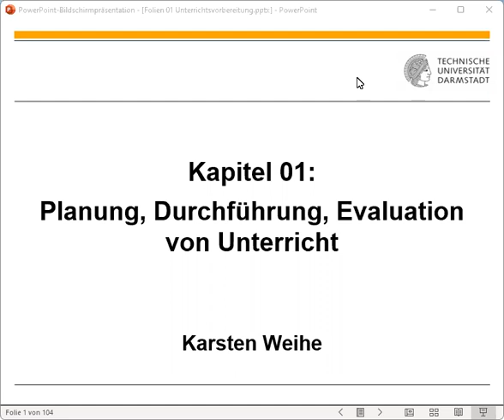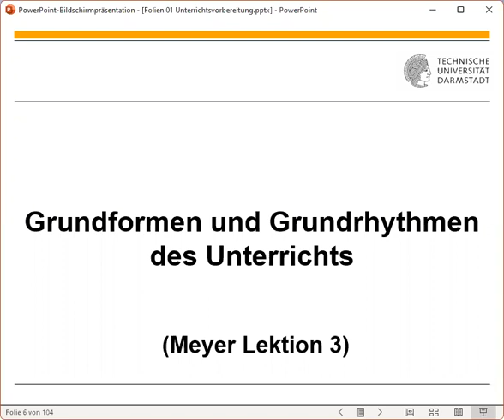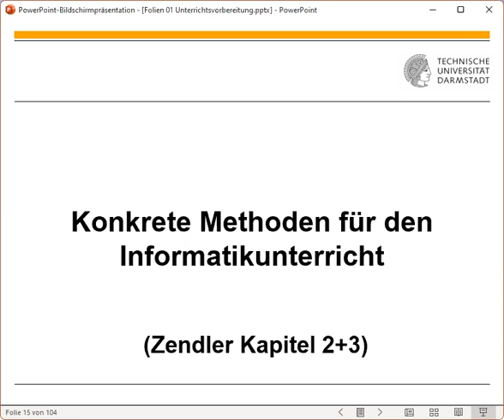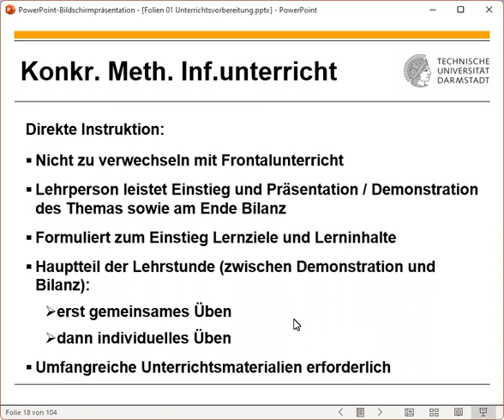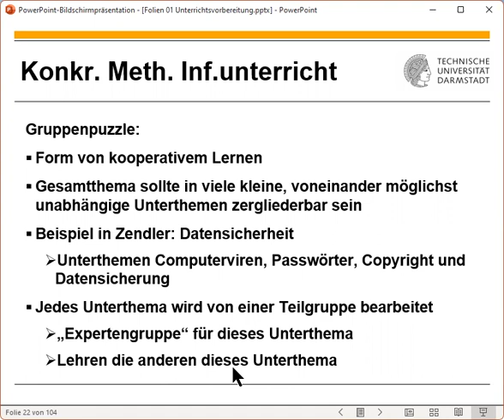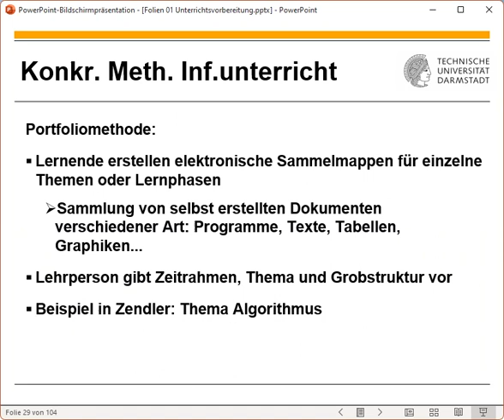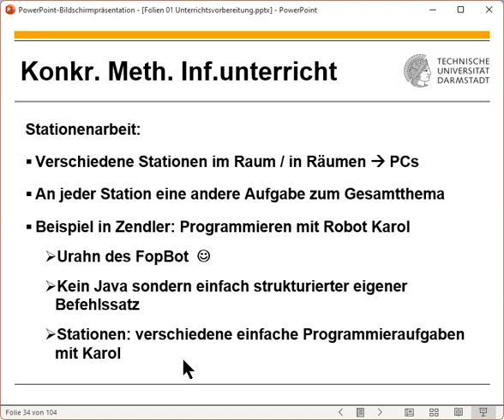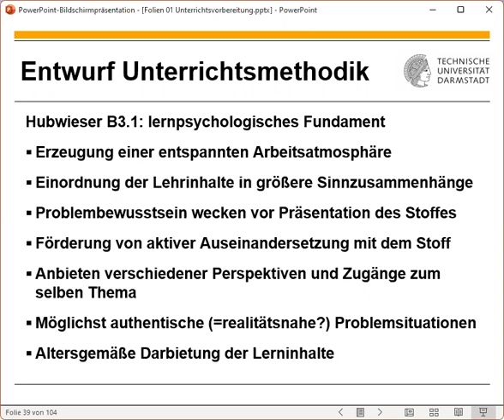Fachdidaktik I - 2023 04 13